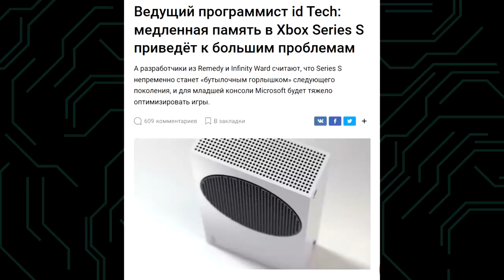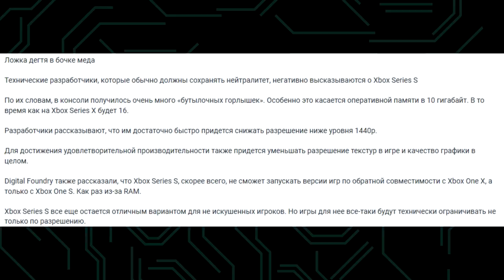ХЕЙТ XBOX SERIES S | ПРОБЛЕМЫ С МОЩНОСТЬЮ?